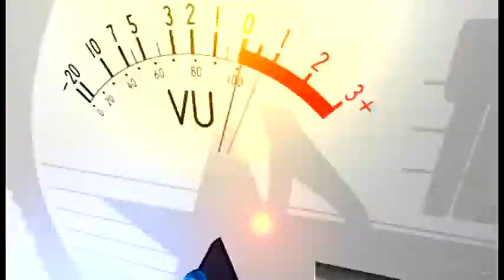KENAL NEMBEAN - CITRA NADA LIVE DS.SEMBUNG - LARANGAN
Alamat : Ds.Temukerep - Larangan - Brebes
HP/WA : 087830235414